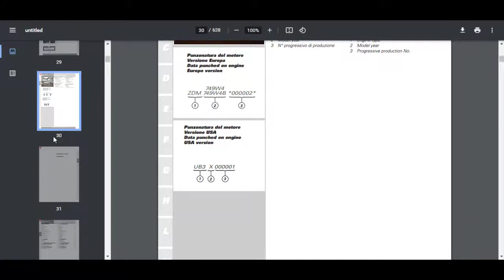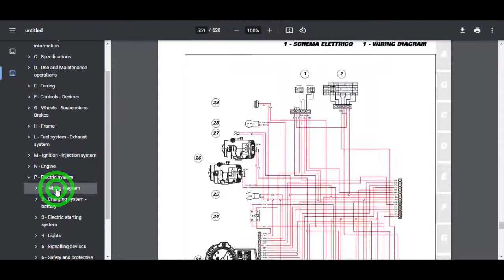DUCATI 749S 2003-2006 Repair Workshop Service Manual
DUCATI 749S 2003-6 Repair Workshop Service Manual
Content:  Service Repair Manual / Workshop Manual
File type: PDF
File size: 39297 KB
Total Pages: 628
Language: english, italiano

Content
Contains all the official DUCATI manufacturer specifications, repair instructions step by step with illustrations and wiring diagrams.